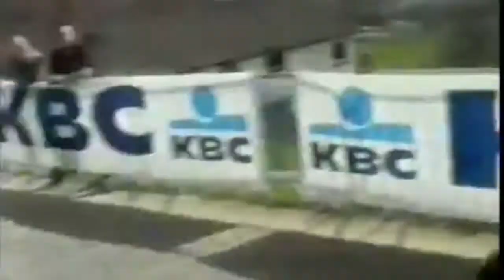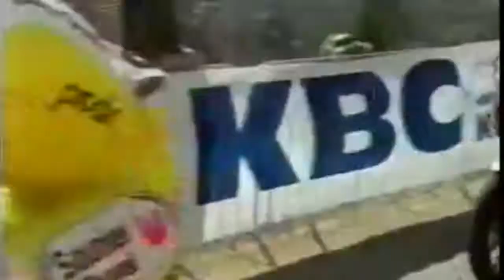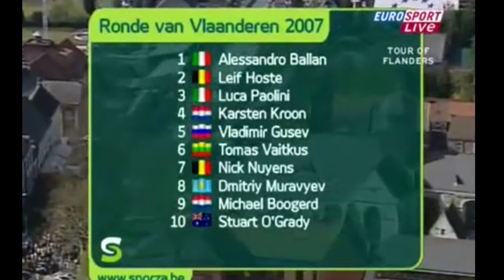Ronde van Vlaanderen 2007 MIX Alessandro Ballan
---AMATEUR VIDEOS---
00:36 Brugge/Before Start
03:39 Brugge/Start
06:51 Kerkgate/Mater 3km Cobbles
16:42 Oude Kwaremont/Kluisbergen 2200m - gem 4,6% - max 11% Cobbles
25:35 Taaienberg/Etikhove 800m - gem 7,1% - max 18% Cobbles
36:55 Muur van Geraardsbergen/Geraardsbergen 1075m - gem 9,2% - max 19,8% Cobbles
40:31 Geraardsbergen

---RESULT/RESULTAT/UITSLAG---
TOP 20=
1 Alessandro Ballan   2 Leif Hoste   3 Luca Paolini   4 Karsten Kroon   5 Vladimir Goesev   6 Tomas Vaitkus   7 Nick Nuyens   8 Dmitri Moeravjov   9 Michael Boogerd   10 Stuart O'Grady   11 Jesús del Nero   12 Tom Boonen   13 Marcus Burghardt   14 Filippo Pozzato   15 Grégory Rast   16 Steffen Wesemann   17 Staf Scheirlinckx   18 Cristian Moreni   19 Daniele Bennati   20 Björn Leukemans   21 Paolo Bettini   24 Salvatore Commesso   25 Philippe Gilbert   43 Stijn Devolder   49 Oscar Freire   52 Juan Antonio Flecha   53 Fabian Cancellara   57 Kim Kirchen   58 Serguei Ivanov   59 Peter Van Petegem   60 Thor Hushovd   73 Fabio Baldato   107 Heinrich Haussler   116 Jan Boven (LAST)

Tour of Flanders // Tour des Flandres // Flandern-Rundfahrt // Giro delle Fiandre // Tour de Flandes  // Flandern Rundt // Trka kroz Flandriju // Okolo Flámska // フランドルのツアー